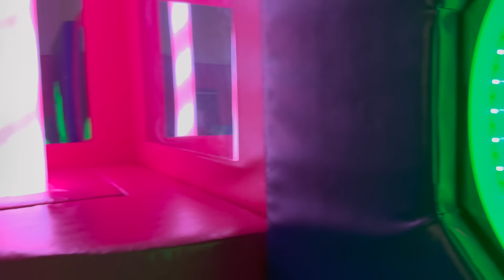VLOG | Yeni Koltuğumuz Geldi, Yine Sıkıntı Var 🤦🏼‍♀️ | Takı ve Aksesuar Düzenim | Ev Yerleştirme|#86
Merhaba, ben Burcu. Bu kanalda haftada iki kez İngiltere'deki günlük hayatımızdan kesitler, ürün deneyimleri ve gezi vlogları bulacaksınız. ❤️

Dolap Düzeni
Temizlik
Ev Temizleme
Temizlik Motivasyonu
Londra'da Yaşam
Gardrop Düzenleme
İngiltere Market Alışverişi
Misafir Hazırlığı